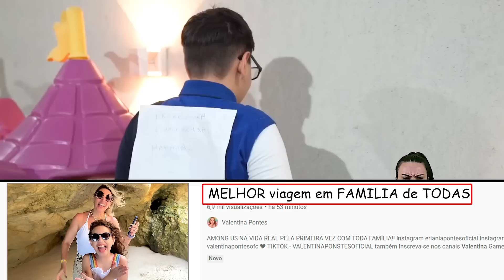👋🏻 LIBRAS 👋 A NOVA ALUNA Briguenta - ESCOLINHA da Erlania e Valentina Pontes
ESCOLINHA da Erlania e Valentina Pontes

Instagram 📸  erlaniapontesoficial
Instagram 📸  valentinapontesofc

Papai Marquinho